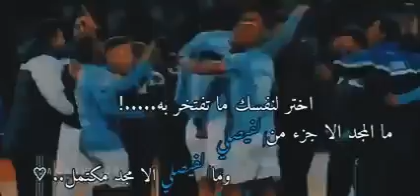اختر لنفسك ما تفتخر به ... ما المجد الا جزء من الفيصلي ....وما الفيصلي الا مجد مكتمل ❤️🥺